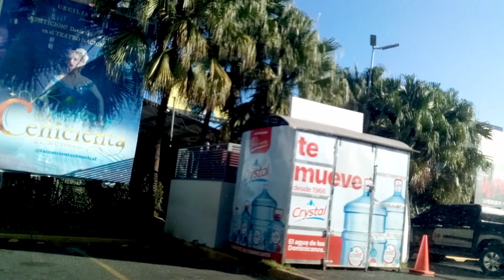Unblocked : Short trip at Lope de Vega Ave in Black Friday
This is a short trip to get around the zone of Lope de Vega Avenue.
You will love the low traffic, no jams, no motorcycles, no taxi drivers or buses.